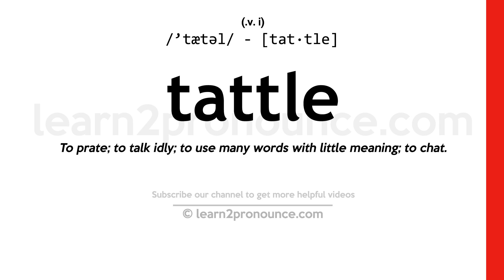Pronunciation of Tattle | Definition of Tattle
Tattle pronunciation | How to pronounce Tattle in English?
/`tætəl/
Meaning of Tattle | What is Tattle?
(1) (noun) disclosing information or giving evidence about another; (2) (verb) speak (about unimportant matters) rapidly and incessantly; (3) (verb) divulge confidential information or secrets;
What is Tattle | Tattle meaning and definition?